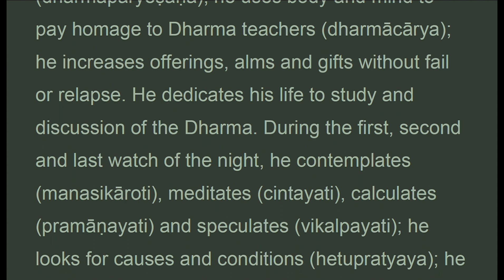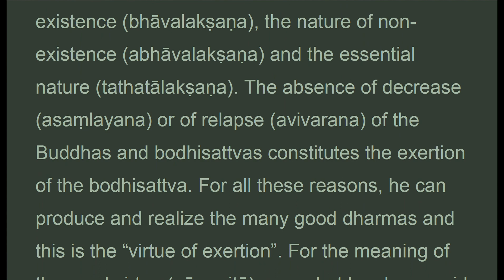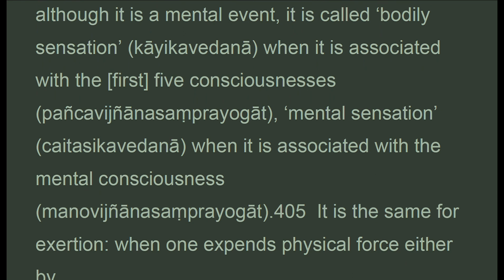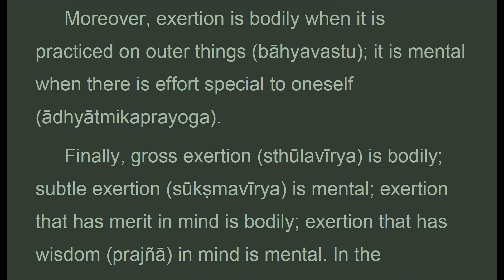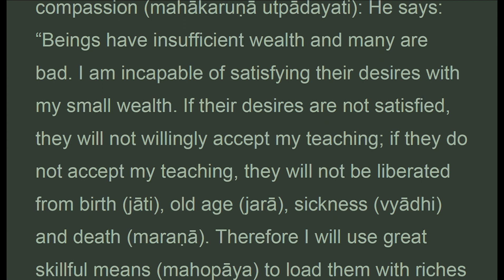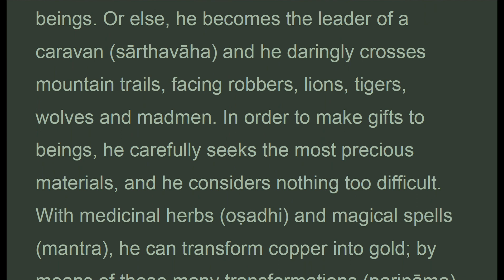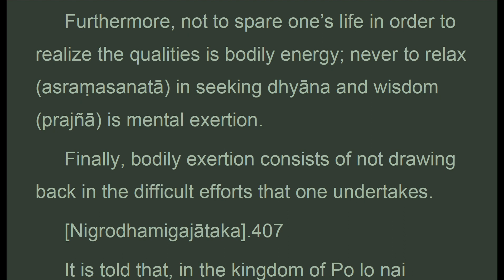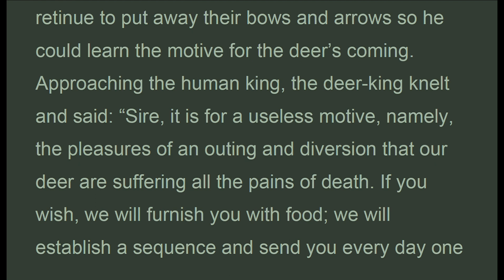TGVW_027F_US, CH. 27: THE VIRTUE EXERTION, TreatiseGreat Virtue Wisdom, Chodron (May 2021)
. . . .  "when the bodhisattva is in his first resolution, his qualities are not complete; he is then planting the causes and conditions of the threefold merit. When his generosity, morality and good intention have finally been rewarded, he uses the latter to give gifts to beings. But as beings are not satisfied, he cultivates merit on a grander scale and makes a resolution for great compassion: he says: beings have insufficient wealth and many are bad. I am incapable of satisfying their desires with my small wealth. If their desires are not satisfied, they will not willingly accept my teaching; if they do not accept my teaching, they will not be liberated from birth, old age, sickness and death. Therefore i will use great skillful means to load them with riches until they are satisfied. then the bodhisattva goes to the great sea to look for various treasures; he climbs mountains and faces dangers in the search for marvelous medicines; he penetrates into deep caves in search of various objects, stalactites or precious gems and he gives them to beings. Or else, he becomes the leader of a caravan and he daringly crosses mountain trails, facing robbers, lions, tigers, wolves and madmen. In order to make gifts to beings, he carefully seeks the most precious materials, and he considers nothing too difficult. With medicinal herbs and magical spells, he can transform copper into gold; by means of these many transformations, he produces all kinds of precious substances; and when he is successful in fabricating things that are not native in the four directions, he gives them to beings. That is bodily exertion. But, when he has acquired the five  superknowledges, he can transform himself and create exquisite tastes; or else he goes to the heavens to gather the food that grows there spontaneously. That is mental exertion.
 when the bodhisattva collects riches and gives them away, this is bodily exertion; when he uses his qualities of donor to reach buddhahood, this is mental exertion. When the bodhisattva of birth body practices the six virtues, this is bodily exertion; when he bodhisattva of essential body practices the six virtues, this is mental energy. note by kumarajiva: when one has not acquired the dharma-body, the mind follows the body; but when one has acquired the dharmakaya, the mind does not follow the body and the body does not hinder the mind..."

CHAPTER 27: THE VIRTUE OF EXERTION

1. Thanh Tinh Dao (Oct 2019) Chữ Đọc
2. The Path of Purification (Oct 2019) Audio Text
3. Kinh Vien Giac (Oct 2019) Chữ Đọc
4.Sutra of Complete Enlightenment (Oct 2019) Audio Text
5. Kinh Lang Nghiem (Oct 2019)
6. Kinh Duy Ma Cat (Oct 2019) Chữ Đọc
7. Shurangama Sutra (Oct 2019) Audio Text
8. Vimalakirti Nirdesa Sutra (Oct 2019) Audio Text
. and more

1. Samyutta Nikaya 1 --- 5 (Apr 2020)
2. Kinh Tuong Ung 1 --- 5 (Apr 2020)
3. Đại Bát Niết Bàn (May 2020)
4. Nirvana Sutra  (May 2020)
5. Trường Bộ Kinh (July 2020)
6. Digha Nikaya (July 2020)
... and more